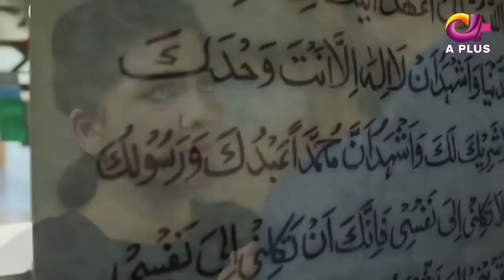Ghamand - Episode 18 | Aplus Dramas | Noman Ejaz, Sunita Marshall, Sadaf | Pakistani Dramas | CG1O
Drama Title:
Ghamand

Writer:
Saira Raza

Director:
Asim Ali

Producer:
Sadia Jabbar Production

Cast:
Noman Ejaz
Sunita Marshell
Sadaf Ashan